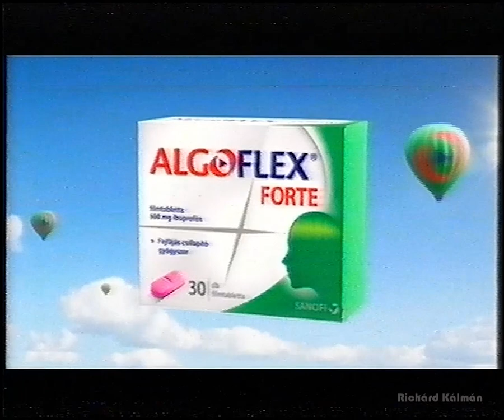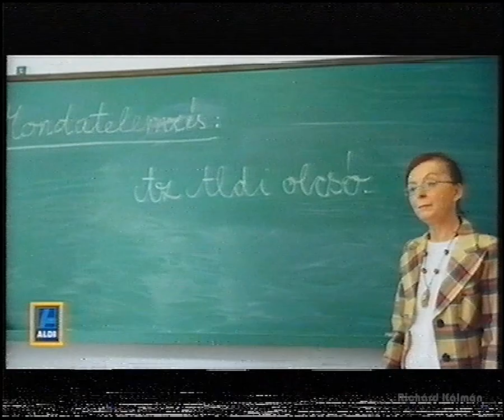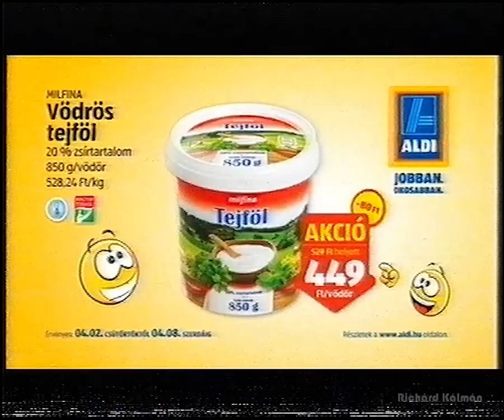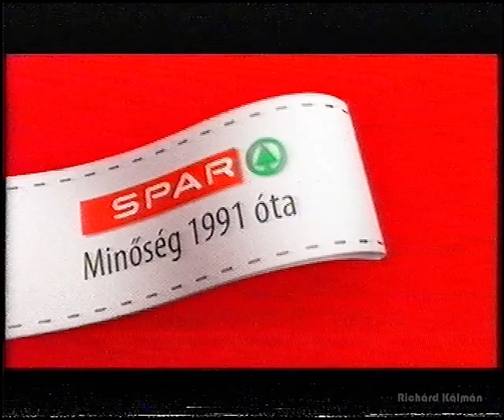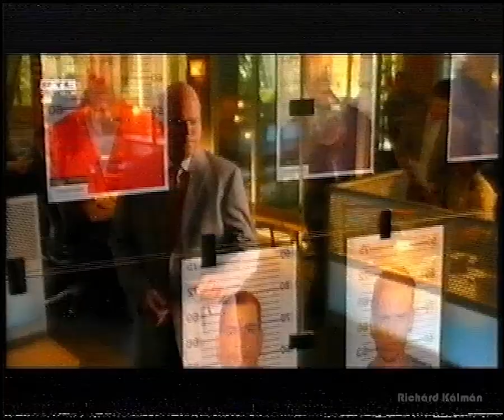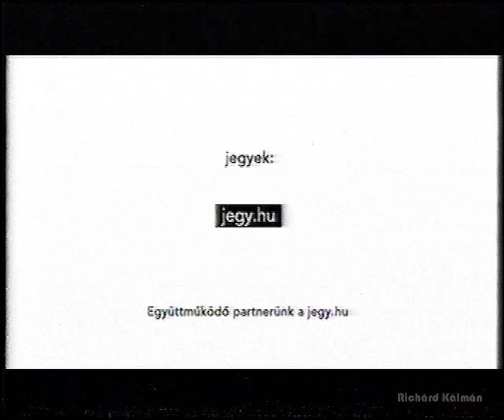RTL klub reklámblokk 2015.04.06. (3.)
VHSrip
Házon Kívül ajánlója szerzői jogi követelés miatt kivágva